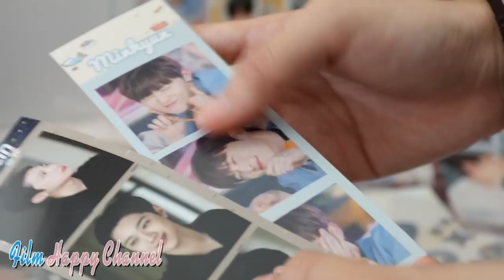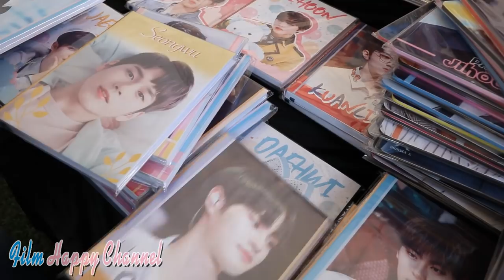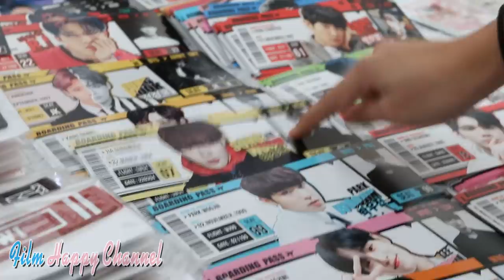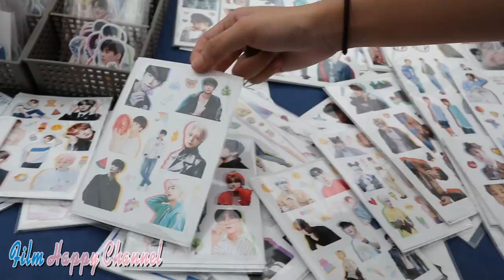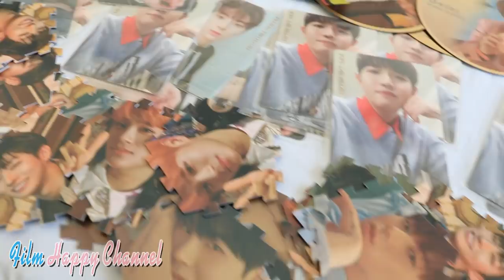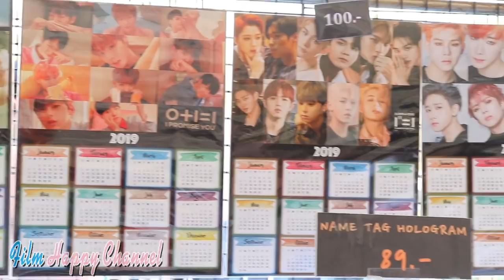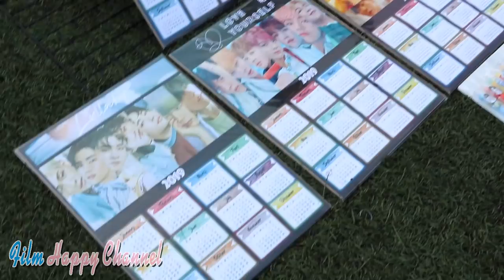เดินเที่ยวหน้างาน HEC Korea Concert Film Happy Channel